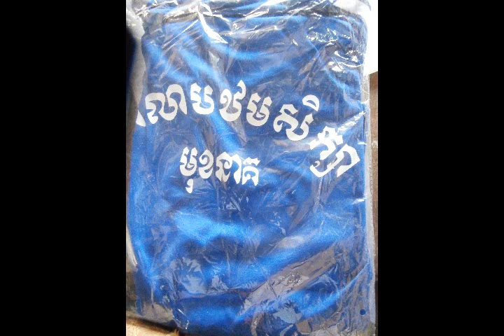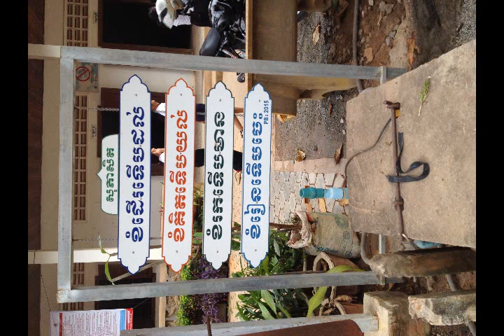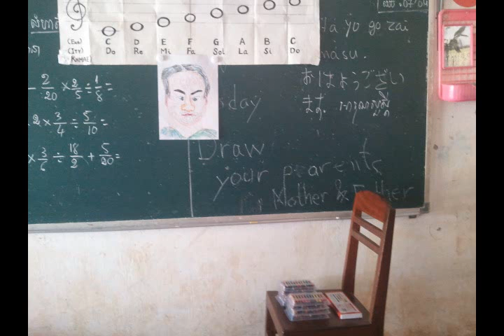ទឹកចិត្តគ្រូបង្រៀន MUK NEAK SCHOOL,កម្រងអនុស្សាវរីយ៍សាលាបឋមសិក្សាមុខនាគ2012-2016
By SAMNANG CHEA .ខ្ញុំសប្បាយរីករាយណាស់ ក្នុង បម្រើការងារជាគ្រូបង្រៀន មិនបានជួយជាតិច្រើនដូចគេក៏បានចូលរួមចំណែកអភិវឌ្ឍន៍ធនធានមនុស្ស កូនខ្មែរគ្រប់រូបឱ្យមានចំណេះ និងបទពិសោធន៍ទៅថ្ងៃអនាគត។អរគុណច្រើន អ្នកគ្រូ សុន ផល្លា នាយិកាសាលាមុខនាគ  អ្នកគ្រូឡយ គឹមលួន នាយិការងសាលាមុខនាគ  អ្នកគ្រូប៉ាវ ស៊ីណាន នាយិការងសាលាមុខនាគអ្នកគ្រូ យាម សេងគា លេខាសាលាមុខនាគអ្នកគ្រូ ប៉ែត សាវឿន(អុំកិ)អ្នកគ្រូ ហេង ហឿម អ្នកគ្រូម៉ក់ អ្នកគ្រូស៊ុន សឿន អ្នកគ្រូ មាន ឆដា អ្នកគ្រូ ទេស គន្ធា អ្នកគ្រូ អឿរ កេសនី អ្នកគ្រូ​ស្វាយ សុរីយ៉ង់  លោកគ្រូ ពាន វាសនា ជា ពិសេស គឺ បង ឆ្លាម និងលោកគ្រូ អ្នកគ្រូទាំងនៅសាលាបឋមសិក្សាមុខនាគ  ប្អូន សិស្សានុសិស្សទាំងអស់សូមជួបតែសុខភាពល្អ ជោគជ័យគ្រប់ការងារឆ្នាំសិក្សា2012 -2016 ។